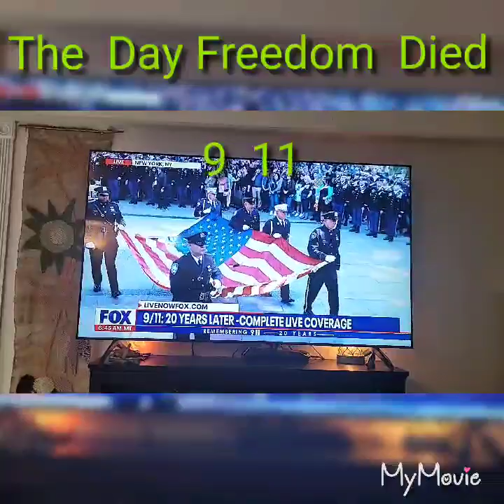911 The Day Freedom Died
As a being of people we all must rise together

Great Grand Rising to US all